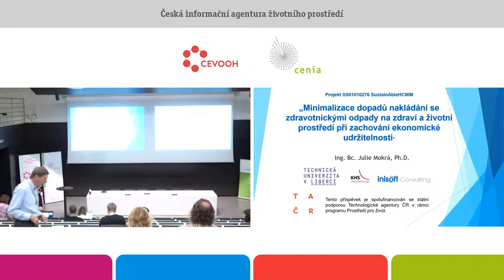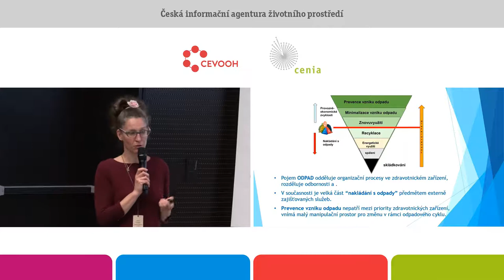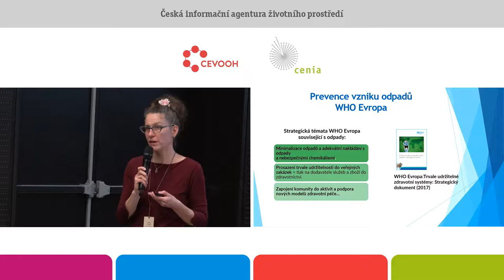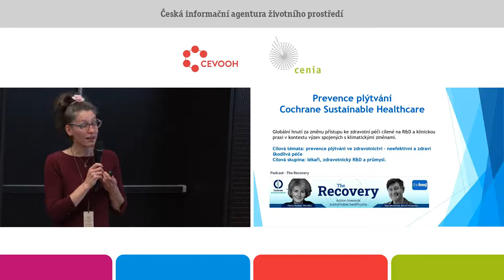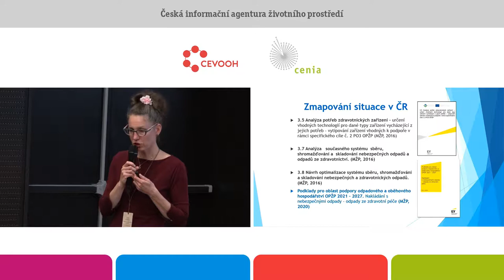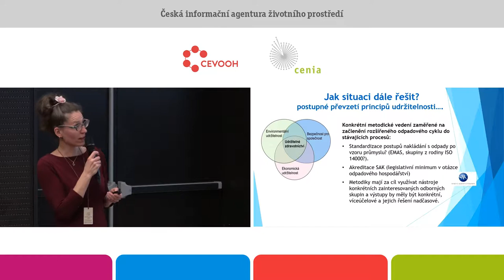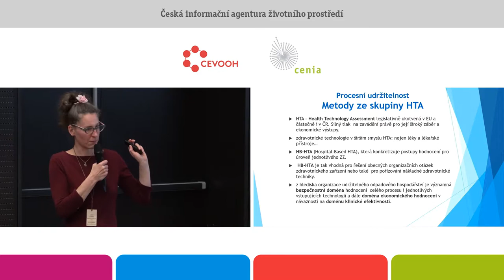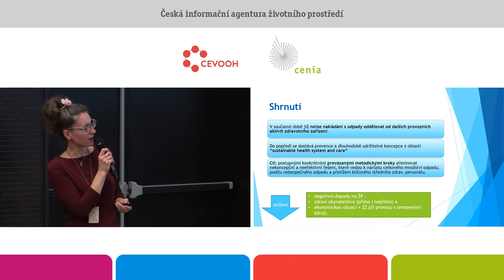Sys. met. pro prev. a udrž. nakl. se zdrav. odp. pro různé typy zdrav. zař. Julie Mokrá. TU Liberec.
Odolnost systému zdravotnictví a jeho nároky na zdroje jsou z pohledu nedávných mimořádných událostí rozsáhlým tématem. Původní plán na řízený přechod k udržitelným schématům se dostává pod tlak vlivem rozsáhlých legislativních změn hned v několika dílčích oblastech procesu prevence vzniku odpadů i nakládání s odpady ve zdravotnictví. Segmentace zdravotnických zařízení z pohledu řízení provozních procesů poukazuje na rozdíly v možnostech a schopnostech jednotlivých typů zdravotnických zařízení adaptovat se na očekáváné změny. Představovaný systém provázaných metodik si klade za cíl maximálně pokrýt celý tento rozšířený proces. Z pohledu prevence vzniků odpadů lze pozorovat dva významné trendy, které mají vliv na vznik a množství odpadů ve zdravotnických zařízeních jak v oblasti klinické, tak provozní. V klinické oblasti je tím dlouhodobá iniciativa omezování plýtvání ve zdravotnictví od úrovně nadbytečné péče po téma plýtvání léčivy.
V provozně – ekonomické oblasti lze očekávat významný vliv dodavatelů a schopnost zdravotnických zařízení zapojit v klíčových procesech udržitelné obchodní modely. V technicko – provozních aktivitách je posílen trend energetických úspor a investice do udržitelnosti provozu budov a zařízení. Současná analýza celého rozšířeného procesu poukazuje na slabá místa v podobě nedostatečných kapacit pro odstranění a využití odpadů ze zdravotnictví. Z pohledu vzniku odpadu a jeho evidence jsou přítomny
dílčí bariéry pro zefektivnění třídění a nakládání s odpady, zejména v oblasti legislativy. Výsledky pilotního průzkumu v rámci Libereckého kraje poukazují na vysokou míru obeznámenosti s postupy bezpečného nakládání s odpady u větších zdravotnických zařízení. Srovnání se zahraničím je obtížné kvůli rozdílným postupům v evidenci odpadů. Téma efektivního nakládání s odpady ze zdravotnictví je součástí strategií udržitelnosti provozu zdravotnických zařízení v návaznosti na současnou politiku pro ekologickou transformaci v rámci zemí EU.